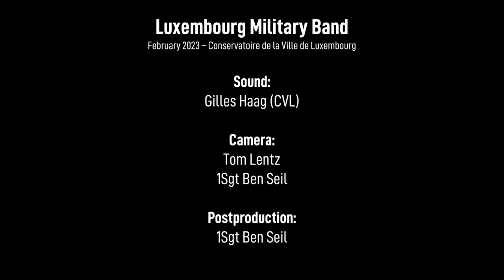IDEAL - Tim Kleren (Luxembourg Military Band, Soloists: Kathleen Gaspoz & Philippe Schwartz)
IDEAL - Tim Kleren (Luxembourg Military Band)

Soloists: Kathleen Gaspoz (Cornet) & Philippe Schwartz (Euphonium)
Conductor: LtCol Jean-Claude Braun